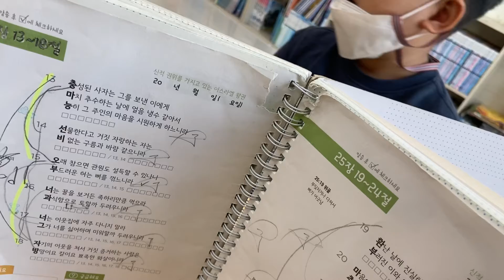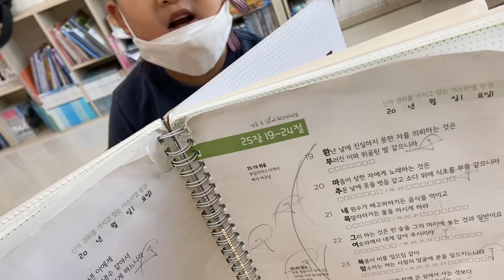말씀 암송 초등hcs 하가다